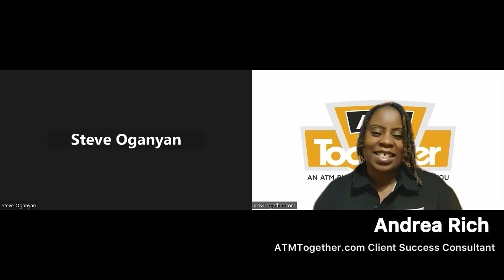Full Time Military Service Member Launches an ATM Business | Client Story